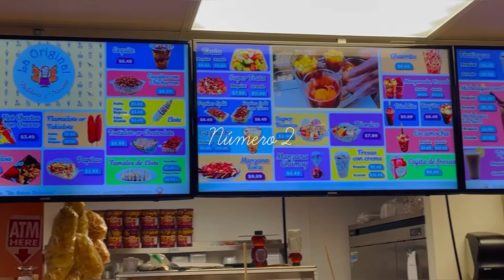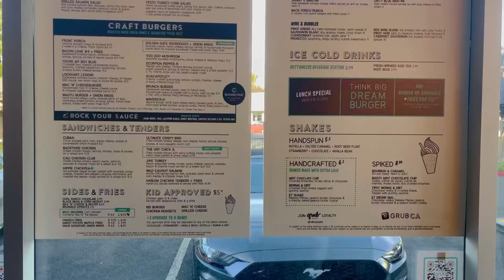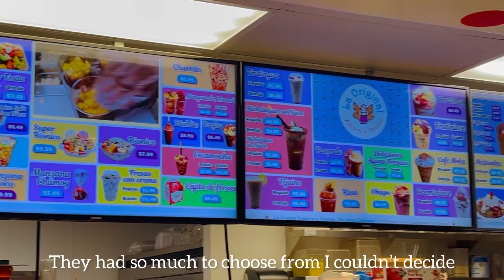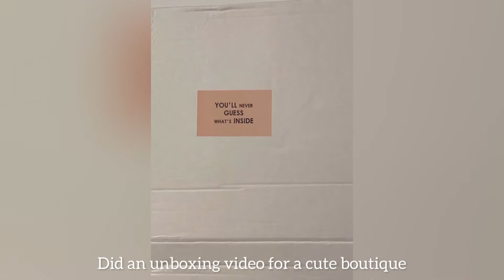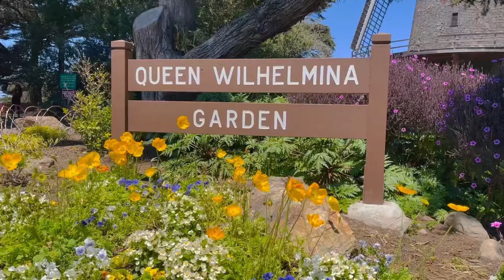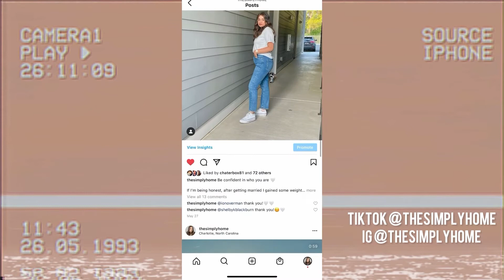CALIFORNIA VLOG 2 | mexican paleteria, golden gate park, shopping at valley fair mall 🤍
I had to work two days, went shopping afterwards at my favorite mall. We went to a cute paleteria in San Jose and now I wish we had one in North Carolina.

Last part of the Vlog will be posted next week 🤍
Let’s be friends!
Ana Luisa Jewelry
Music Creds
Musician: Carl Storm
Musician: Carl Storm
Musician: Justnormal
Musician: Justnormal
Musician: Justnormal